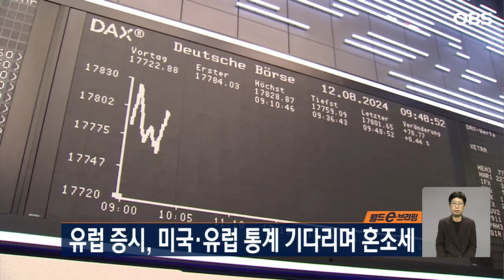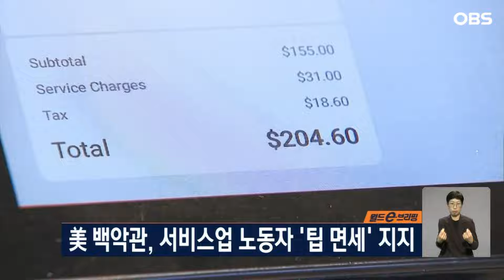[월드 e-브리핑] 미국, 서비스업 종사자 '팁 면세' 지지 / OBS 오늘의 월드뉴스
월드 e-브리핑입니다.

1. 먼저 유럽입니다.

유럽 증시가 미국과 유럽의 주요 경제지표 발표를 앞두고 한 주의 시작을 상승세로 출발했다가 혼조세를 보이며 마감했습니다.

범유럽 지수인 유로스톡스600은 12일, 개장 초반 500을 넘기도 했지만 곧 상승 동력을 잃으면서 0.02% 하락하며 마감했는데요.

유럽 시장은 최근 미국 경제 지표가 주요 변수로 작용하면서 미국 동향을 민감하게 지켜보고 있는 것으로 분석됩니다.

특히 이번 주 발표될 미국의 7월 소비자물가지수와 생산자물가지수에 관심이 쏠리고 있는 상황.

또 이번 주는 영국 중앙은행이 향후 금리 인하 속도에 영향을 줄 수 있는 각종 경제지표도 발표될 예정입니다.

2. 홍콩입니다.

홍콩이 부동산 침체로 심각한 재정 타격을 입고 있다고 블룸버그 통신이 보도했습니다.

홍콩은 중국처럼 정부가 민간에 토지의 장기 사용권을 경매를 통해 판매해 왔는데요.

과거 부동산 시장 호황 속에서 많은 현금을 보유한 부동산 개발업체에 토지를 경매해 막대한 수입을 올릴 수 있었습니다.

이는 홍콩이 국제 금융 허브의 지위를 유지하는 데 중요한 '낮은 세금 시스템'을 가능하게 했는데요.

그러나 부동산 침체로 이러한 재정 수입 모델은 위협받고 있고, 과거 호황기로 돌아가기도 어려워 보입니다.

전문가들은 많은 시민들이 이민을 떠나거나 싼 집을 찾아 인접한 중국 선전을 선택하고 있다고 전했습니다.

그러면서 홍콩이 토지 판매 수입에 기댔던 시대는 지나갔다고 강조했습니다.

3. 중국입니다.

세계 전기 자동차 시장의 강자인 중국이 자국 내 전기차충전소를 추가 설치하며 전기차 충전 네트워크를 확장하고 있습니다.

중국 국가에너지국에 따르면 7월 말까지 전년 동기 대비 53% 증가해 1,070만 4천 개의 전기차 충전소를 설치했는데요.

그중 공공 충전소는 320만 9천 개, 민간 충전소는 739만 4천 개입니다.

특히 장거리 여행을 위해 전국 고속도로 휴게소에도 총 27,200개의 충전소를 설치했는데요.

또 중국 지방의 3분의 1 이상의 농촌 마을에도 충전 시설을 설치했다고 전했습니다.

4. 끝으로 미국입니다.

조 바이든 미국 대통령이 서비스업 종사자들이 받는 팁에 세금을 부과하지 않는 방안을 지지한다고 밝혔습니다.

지난 10일 미국 민주당 대선 후보인 카멀라 해리스 부통령에 이어 조 바이든 미국 정부 역시 팁 면세 정책에 대한 지지를 표시했는데요.

이번 팁 면세 정책은 도널드 트럼프 전 대통령이 지난 6월 네바다주 유세에서 먼저 내놓은 공약입니다.

이렇게 되면서 양당 후보가 내놓은 서비스업 노동자들을 위한 팁 면세 정책이 핵심 공약으로 부상하고 있는데요.

하지만 경제 전문가들은 이미 과중한 미국의 재정적자 문제가 더욱 커질 것이라며 우려를 쏟아냈습니다.

지금까지 월드 e-브리핑이었습니다.